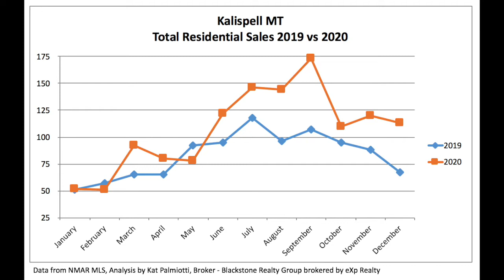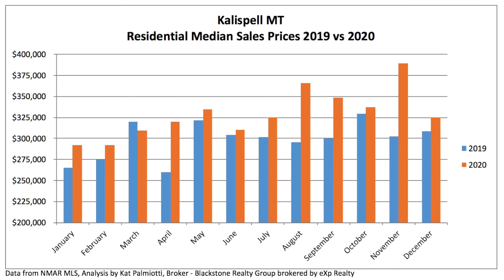December 2020 Kalispell Residential Real Estate Market Report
The Kalispell Residential Real Estate Market ended 2020 with strong sales and price points. Click here for a summary, and for more detailed information, check out